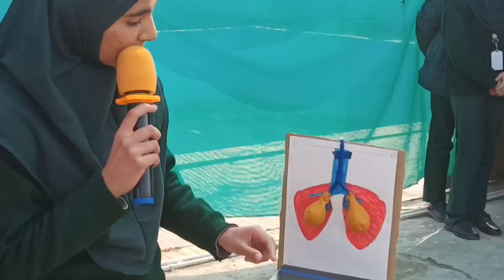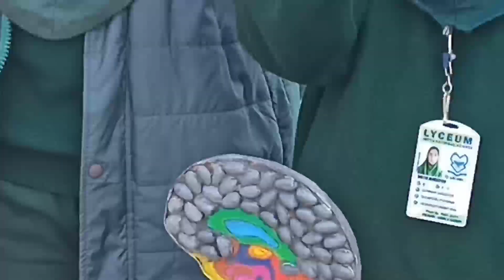SECRET SCIENCE PROJECT